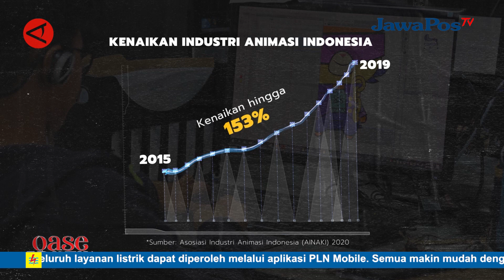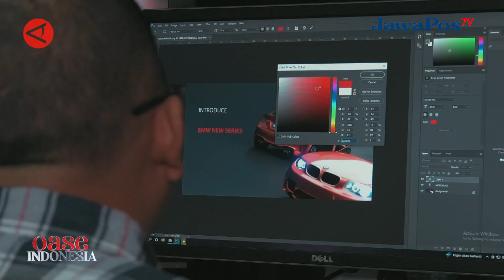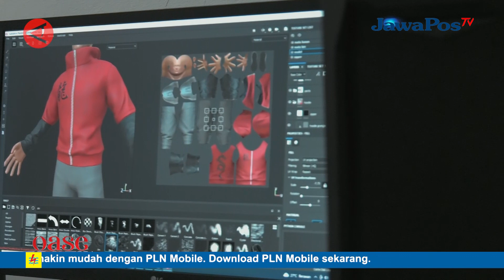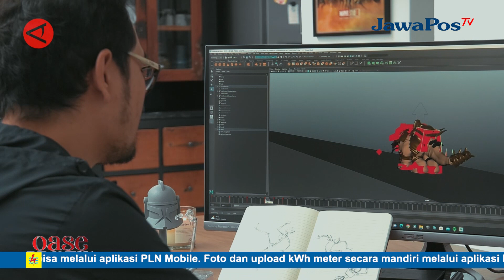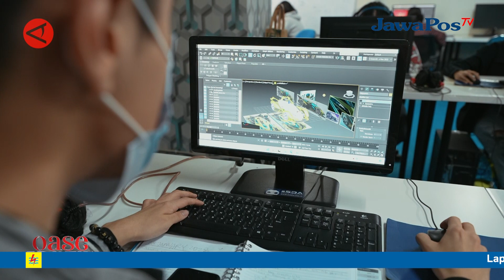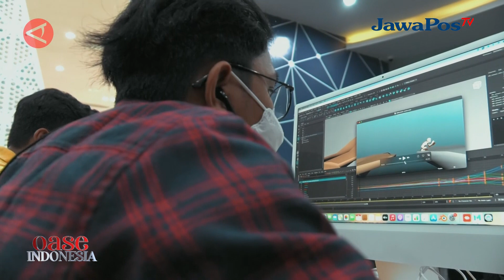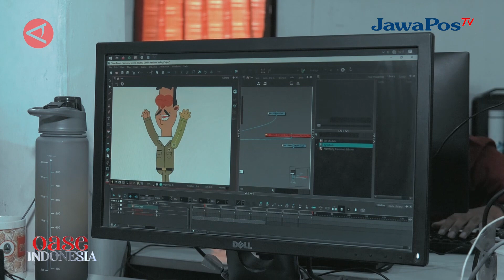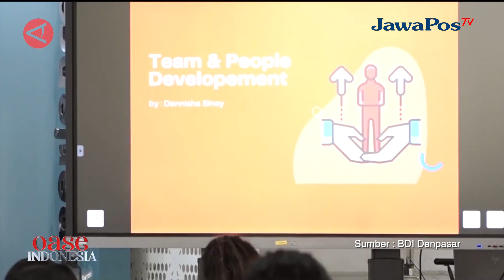MENCIPTAKAN ANIMATOR KELAS DUNIA || PESONA NUSANTARA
Pesona Nusantara merupakan program kerjasama Jawa Pos TV Bali dengan Antara News yang membahas tentang berbagai hal di Indonesia.